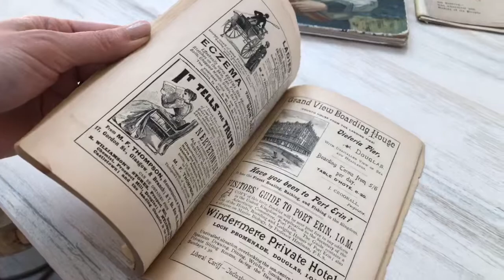Live at Cook Shack IOM - Part One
Beth and Christy took a trip to Cook Shack IOM in Bride to cook up some tasty treats with Georgie Revill and Joanne Posey.